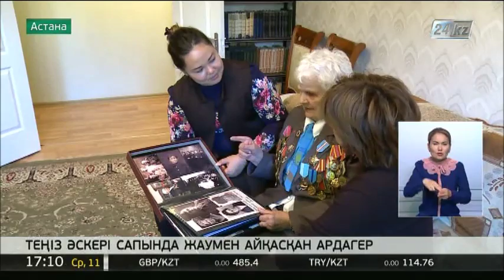11.05 жаңалықтар шығарылымы (сурдоаударма)